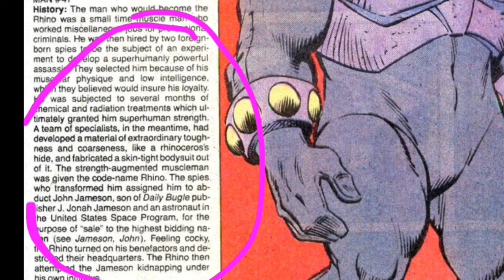How Strong is Rhino - Alexksei Sytsevich - Marvel Comics